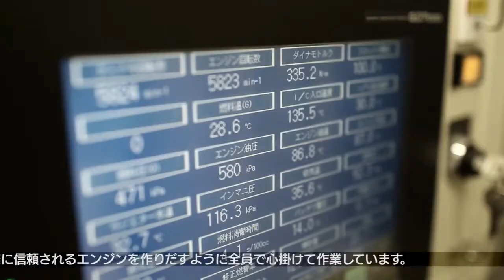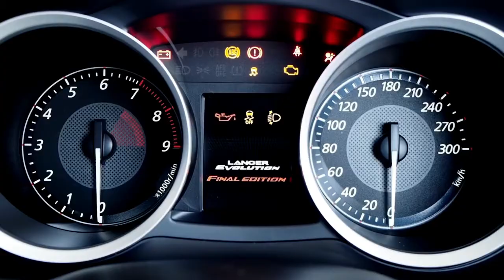【三菱･ランサーエボリューション 生産ライン】－MITSUBISHI『LANCER EVOLUTION Final Edition』Car Production－